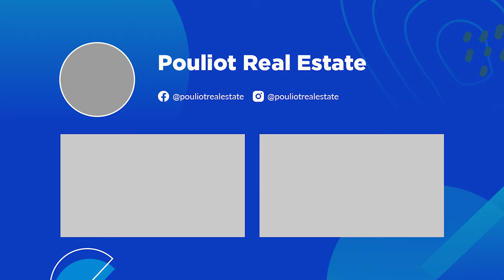Cape with Water Views and Access to Messalonskee Lake | Maine Real Estate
*SOLD*
We are excited to present this beautiful cape on a large lot with water access to Messalonskee lake! A true Maine Real Estate opportunity.

This 3 bedroom, 2 bath home is nestled in a quiet neighborhood in tax friendly Sidney. This home boasts an open floor plan with spectacular views, tons of privacy and a large two car attached garage with space above to expand into a bonus room. Two spacious bedrooms are upstairs and the third bedroom is conveniently located on the first floor. This property also comes with your own boat mooring just off the common sandy beach.

Real estate in Maine doesn't get much better than this!

MLS: 1535767
00:00 Introduction
00:30 Outside of Home
01:10 Waterfront
02:40 Inside the Home